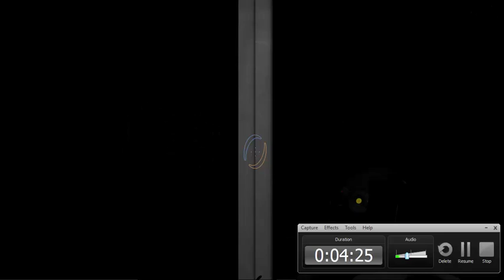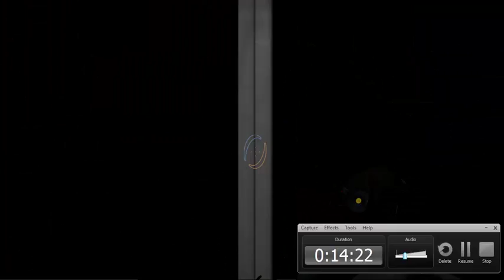Let's Play Portal 2[Blind] Episode 11 This game is hard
Well this puzzle is hard.